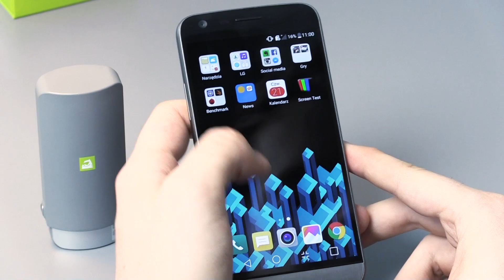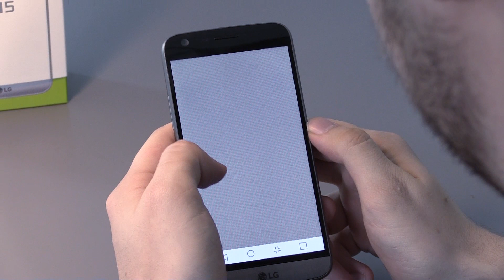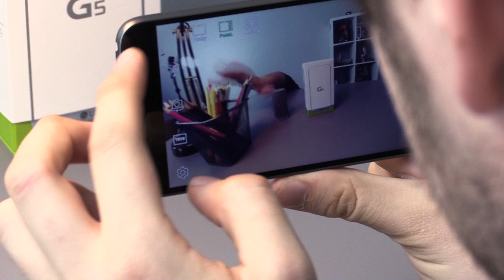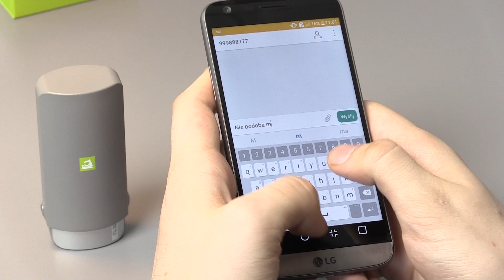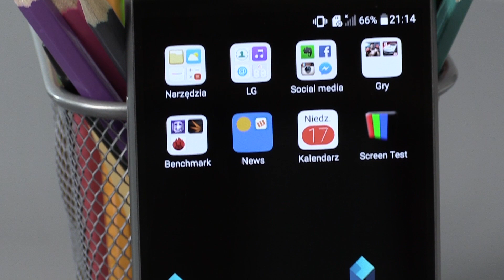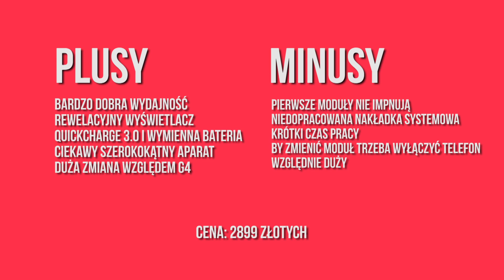Szybki test LG G5 - dlaczego tak, dlaczego nie?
Co oferuje nowy flagowiec LG? Sprawdźcie, jakie wady i zalety w nim odkryliśmy.